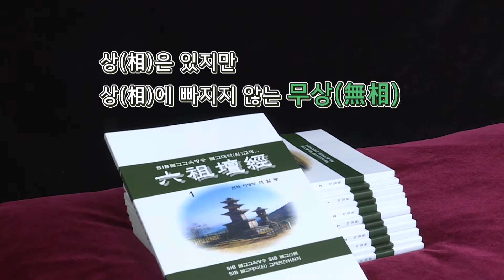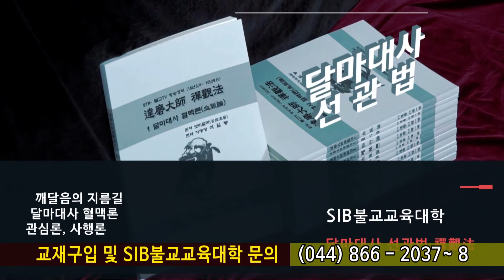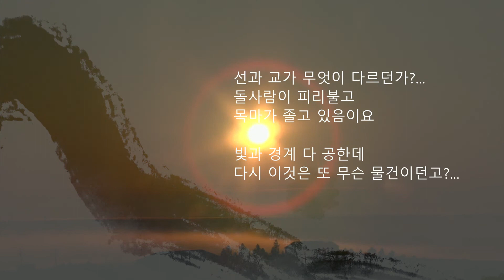고승법어 경허스님 제48회... 바우라고 불리웠던 행자가 사미계를 받고 월면으로...